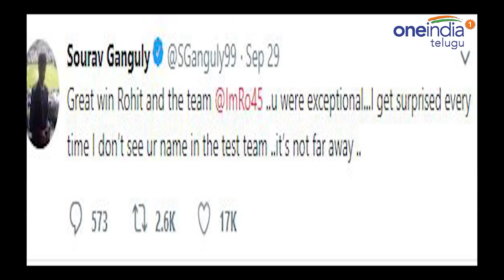India Vs West Indies : Sourav Ganguly Surprises With Rohit Sharma's Omission From Test | Oneindia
Rohit Sharma, who led India to Asia Cup title in the absence of top-ranked Virat Kohli, on Sunday (September 30) climbed two places up to a career-best second position to make it a 1-2 for India in the ICC ODI batting rankings. This is for the second time that Sharma is in second position, having first reached number two in July this year. He aggregated 317 runs in the tournament, which India won by beating Bangladesh in the final by three wickets. Shikhar Dhawan, who was highest run-getter with 342 runs, gained four slots to reach fifth position.

ఆసియాకప్‌లో ధీటుగా రాణించి భారత్‌కు ఏడో సారి కప్‌ సాధించిపెట్టిన రోహిత్‌ను సెలక్టర్ల విస్మరించడంపై ఆశ్చర్యం వ్యక్తం చేశాడు. దీనిపై గంగూలీ ట్వీట్‌ చేశాడు. ‘రోహిత్‌..నీ సారథ్యంలో ఆసియాకప్‌లో టీమిండియా ఘనవిజయం సాధించింది. అయినా వెస్టిండీస్‌ టెస్టుకు ఎంపిక చేయలేదు. ఈ జట్టులో నీపేరు లేకపోవడం చూసి నేను ఆశ్చర్యానికి గురయ్యా' అంటూ గంగూలీ ట్వీట్‌ చేశాడు.